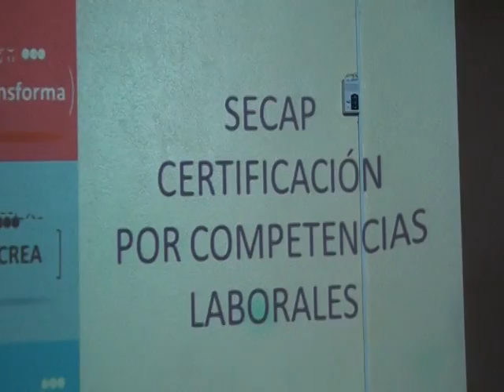CERTIFICACIÓN POR COMPETENCIAS - ALLYTV NAPO